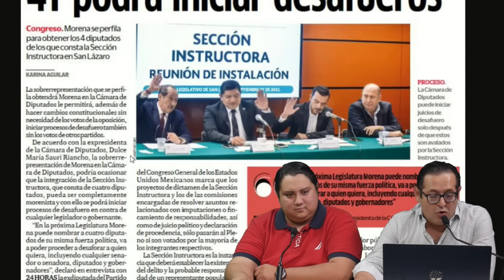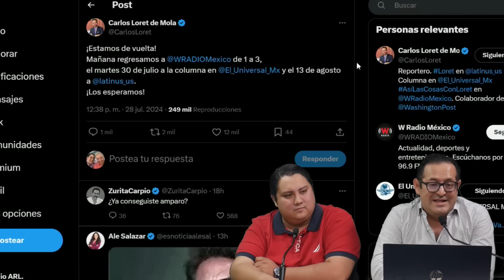LUNES SORPRESA! APRUEBAN LEY SECRETA. ALITO Y MARKO EN SHOCK. ALISTAN HUIDA INMEDIATA